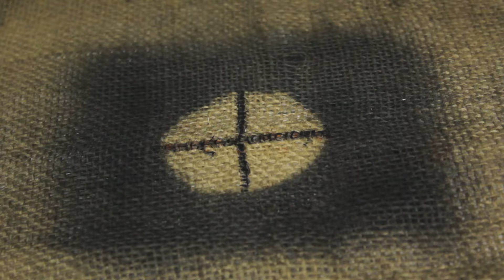DIY ARCHERY TARGET - EASY, FAST, FREE/CHEAP, DURABLE & SUSTAINABLE!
Here is an archery target that you can build as fast as your choice of paint will dry. Made from materials you either have at home or can get for free (I had to buy the burlap bag, but that's it).

Very easy to build, and has a very versitile use (as shown at the end of the video! The rest was movie-magic). The plastic inside will last a really long time. After a while it becomes compact, but you can just pull it out, shift it around and start shooting again - or simply recycle it. This filler material also allows you to very easily pull out your arrows, with only two fingers.

This is an easy DIY project pretty much anyone can make.